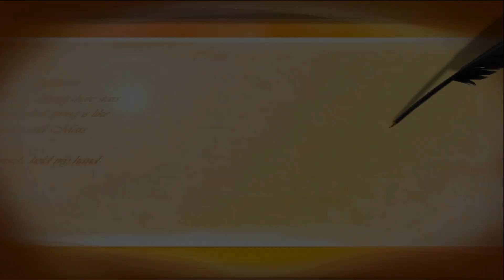Hand embroidery designs. Hand embroidery stitches tutorial.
Hello,Today we are making  border line stitches .